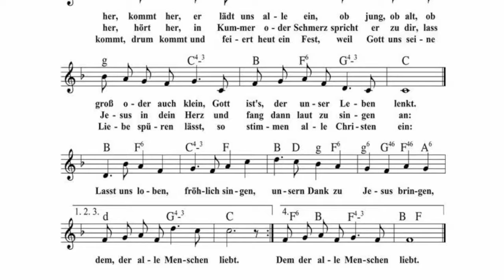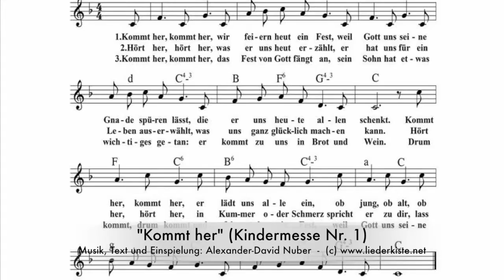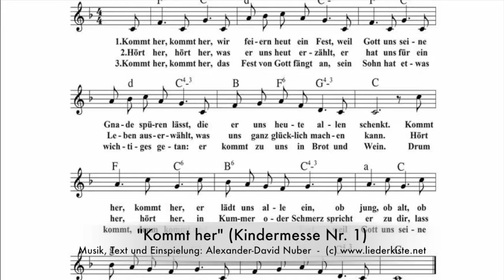Kommt her (Kindermesse Nr. 1)